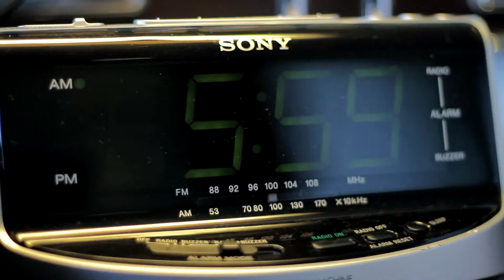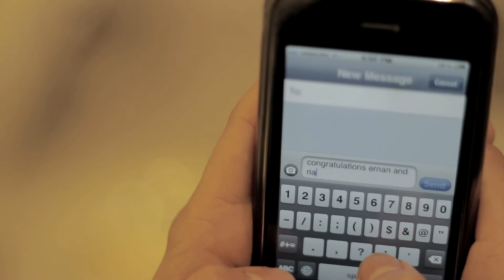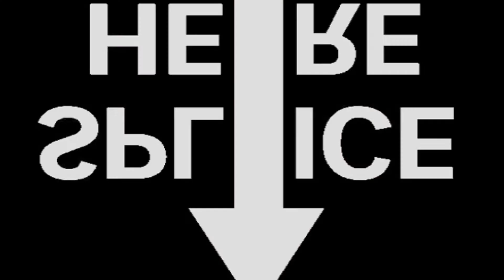Ernan and Ria